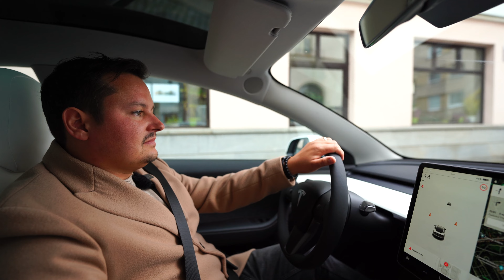Prodej velkometrážního bytu po rekonstrukci | Petr Ivanko - realitní specialista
Dobrý den,
dnes pro Vás mám na prodej moc hezký byt o dispozici 3+1 v atraktivní lokalitě, odkud to máte do centra co by dup. A pokud preferujete dopravu autem do pár minut jste na rychlodráze a pokračujete směr Hradec Králové a poté na dálnici směr Praha.

Byt se nachází v 6. nadzemním podlaží cihlového domu s výtahem v ulici Dašická 1766, Pardubice - Bílé Předměstí.

V roce 2015 proběhla v tomto bytě kompletní rekonstrukce. Například nová plastová okna, vinylové podlahy a také vestavěný nábytek na míru. Veškeré vestavěné vybavení včetně kuchyně a spotřebičů zde zůstává, ostatní nábytek po domluvě.

Dispozice:
Kuchyň: 10,5 m²
Pokoj: 20,6 m²
Pokoj: 15,8 m²
Pokoj: 13,2 m²
Předsíň: 6,5 m²
Šatna: 5,8 m²
Koupelna: 4,2 m²
Toaleta: 1,6 m²

K bytu náleží také sklep o velikosti 2,7 m² a dva balkony 7,4 m².
V domě lze také používat kočárkárnu, sušárnu i kolárnu.

Díky poloze bytu budete mít veškerou občanskou vybavenost na dosah ruky. Obchody, MHD, restaurace, lékaře, školu, poštu a mimo to, tu také najdete Studánecký les, díky kterému si zpříjemníte volné odpoledne například procházkou s vaším čtyřnohým miláčkem, houbařením nebo hraním na dětském hřišti.

Stejně jako vždy jsem si i k této nemovitosti připravil virtuální 3D prohlídku, díky které si celý byt můžete projít z pohodlí svého domova.

Těším se na osobní setkání na prohlídce bytu.

S úctou, Petr Ivanko | realitní specialista